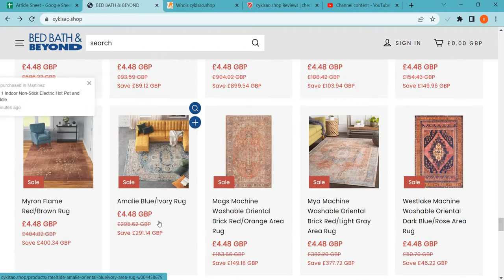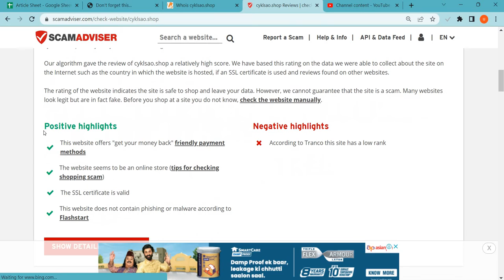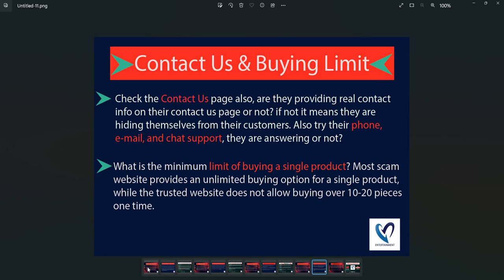Cyklsao Reviews 2023: Is Cyklsao.shop safe for online shopping? Cyklsao Detailed Review!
Cyklsao.shop is an online e-commerce shopping website selling different types of products. So, we are here to guide you, on how to check the authenticity of any genuine website

1. Firstly you should check the domain age of any website if the domain is older it is more reliable.

2. Pay attention to whether the website is safe or not with HTTPS connection.

3. Whois a website where you can check more details of the website.

4. Customer support services are also important, check whether the number and contact address are given or not.

5. Genuine websites provide COD, and PayPal as the payment method, and PayPal gives you a refund option after a rising request.

6. Scam advisor is a popular website that gives trust scores to most websites, you can also check there.

7. Product return policy is also an important point, check available or not.